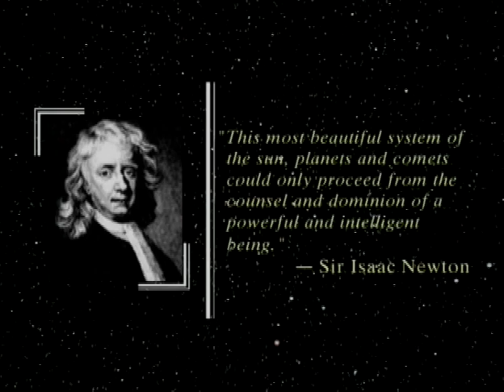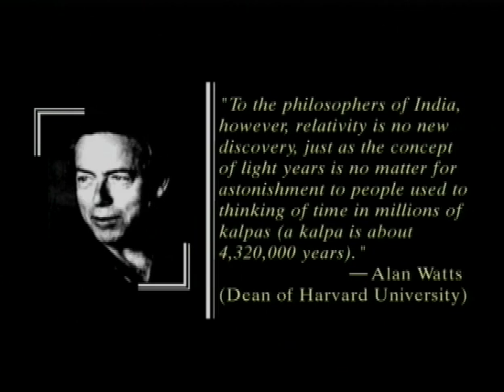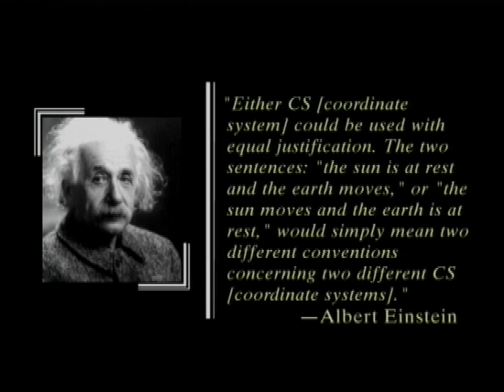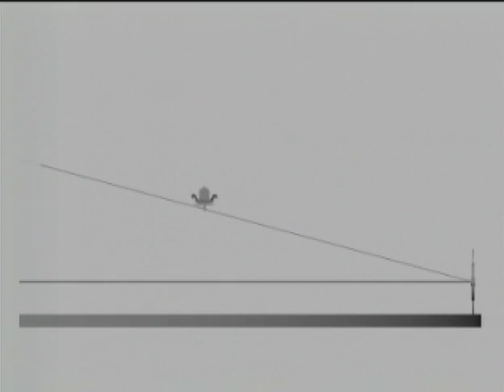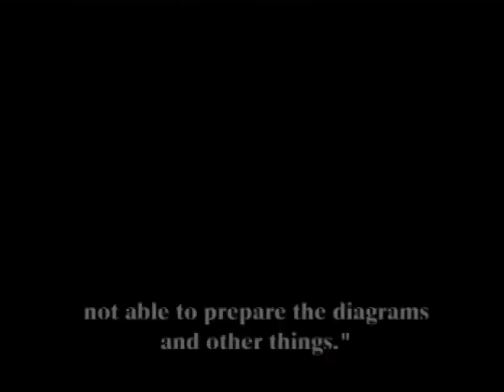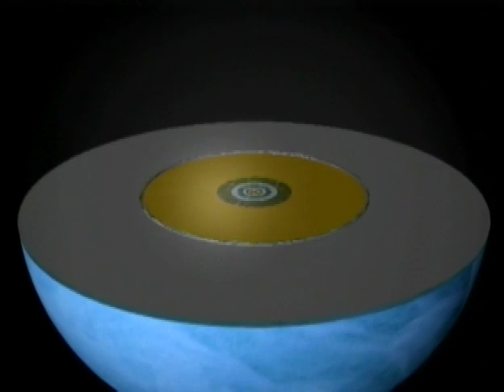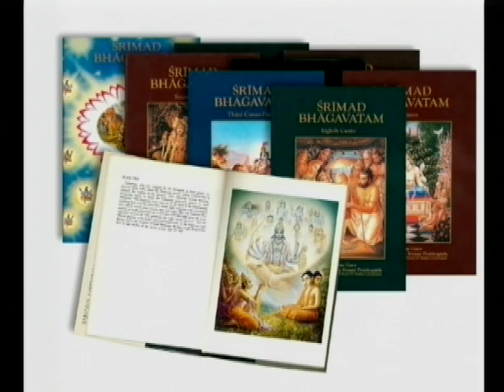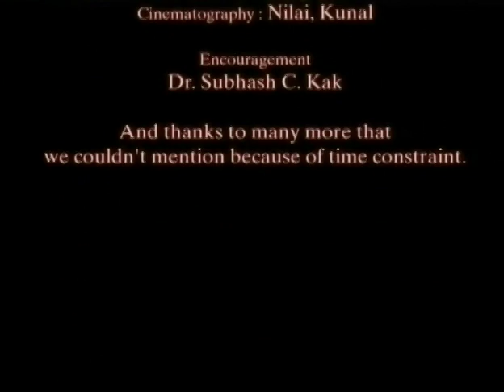Vedic Cosmos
Special thanks to the devotees for spreading this information.